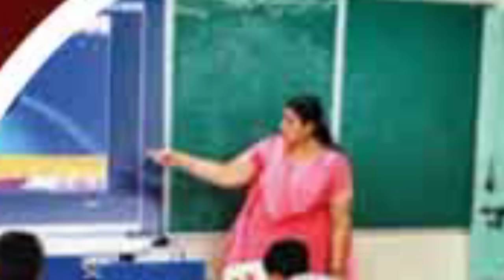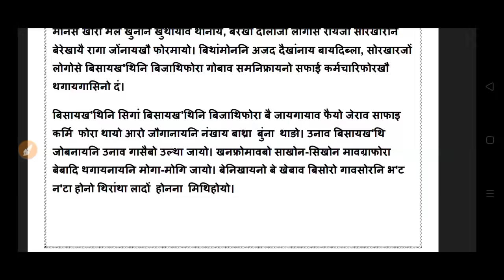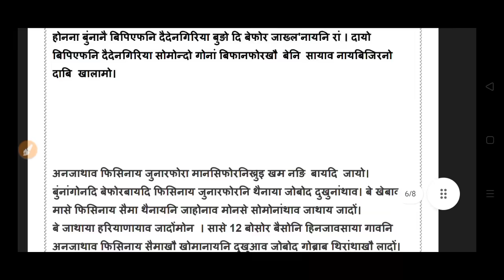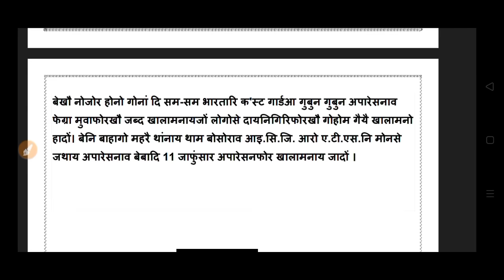Bodo news 29 Apr/ भारत आव टिबि बेरामआ। भाइरेल सावगारिनि सायाव।